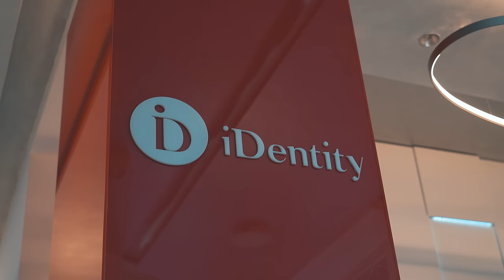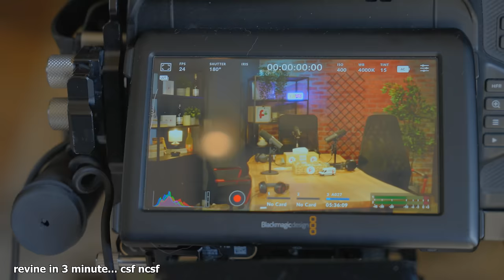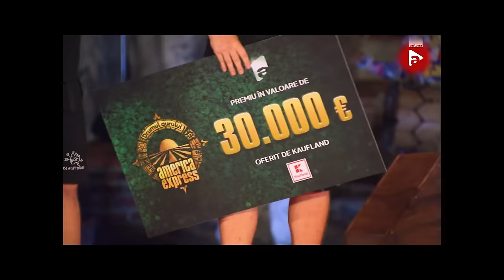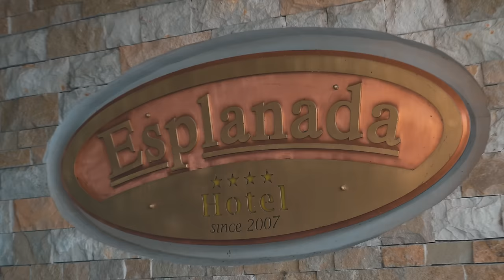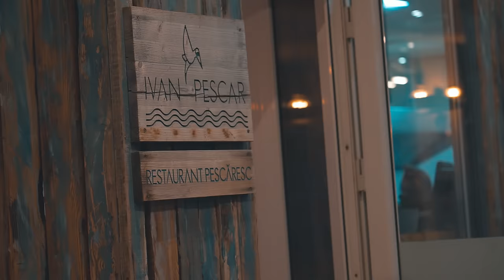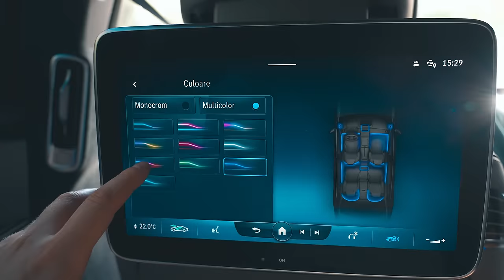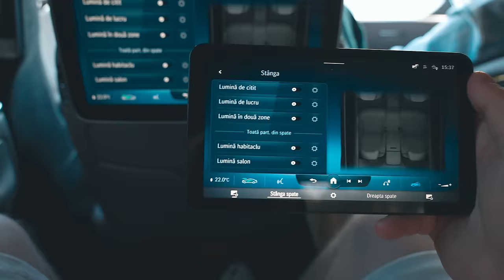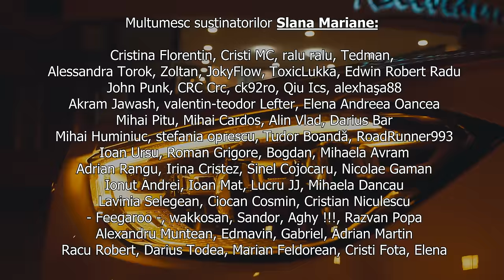Râdem și Plătim | TurVlog #114 | Cortea & Bordea